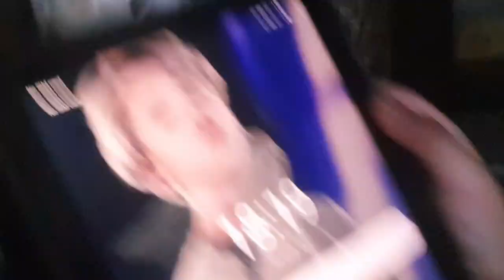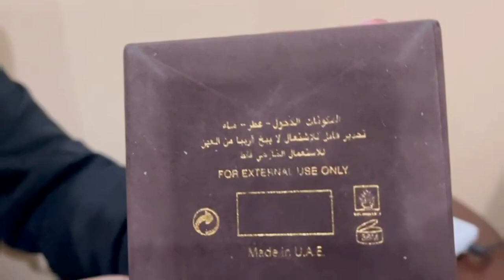Surprise gift unboxing /Aj nano ghr bht maza Aya/Family vlogs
Join us for a cozy family vlog as we unbox surprise gifts together! Watch the excitement unfold as we reveal the mystery presents and share in each other's joy. 🎁✨

Family Surprise Gift Unboxing
Surprise gift
Unboxing
Family vlog
Joy
Excitement
Bonding
Heartwarming
Laughter
Sharing
Happiness
Family
Vlog
Parenthood
Parenting
Children
Daily life
Adventures
Fun
Bonding
Memories